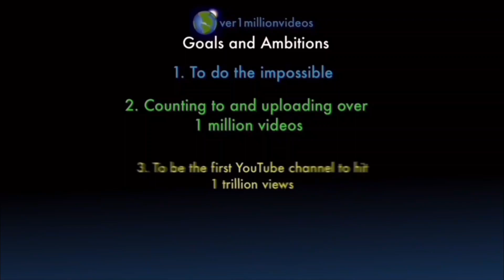Counting to ONE MILLION!!, This is Number 105,421